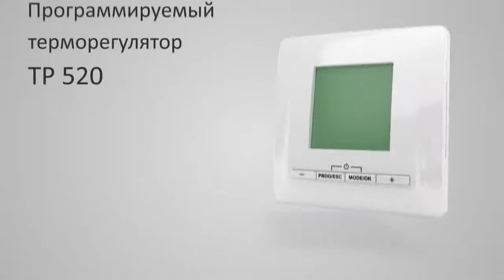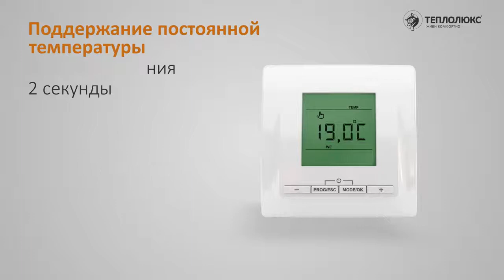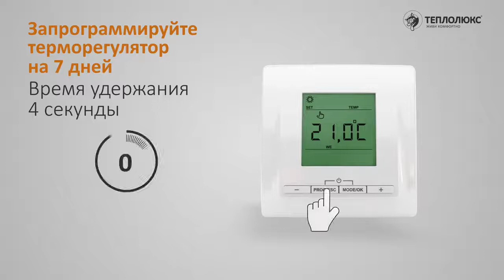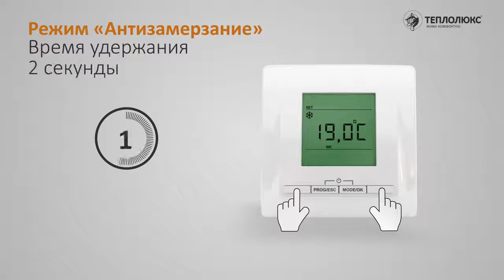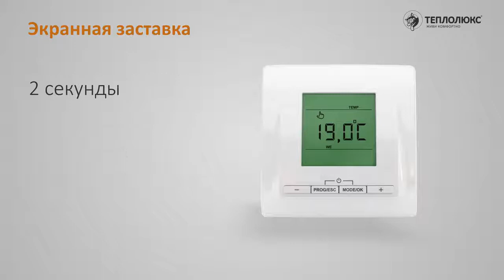Теплолюкс TP 515 520